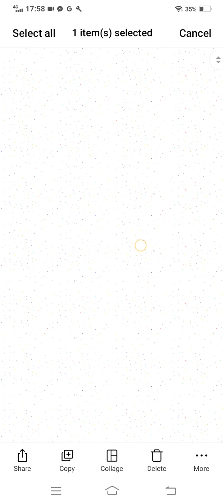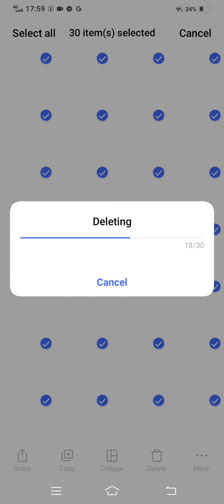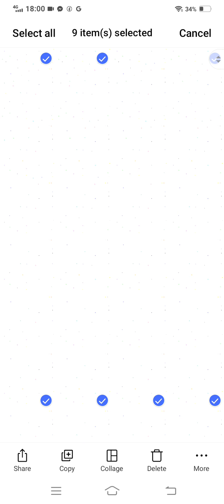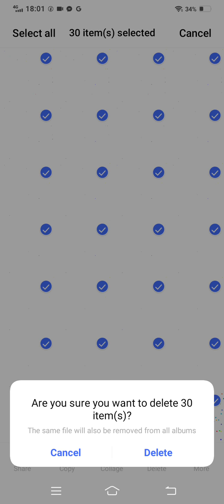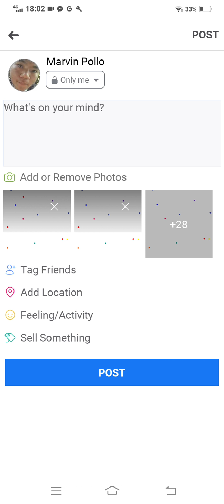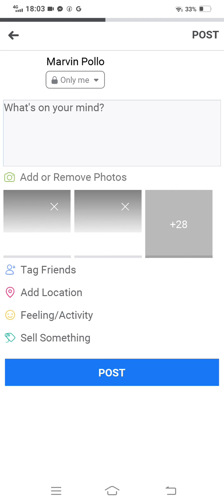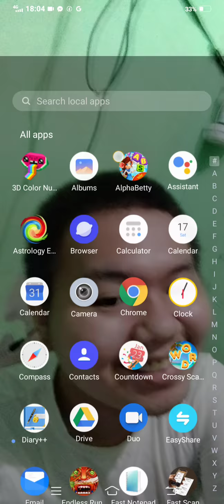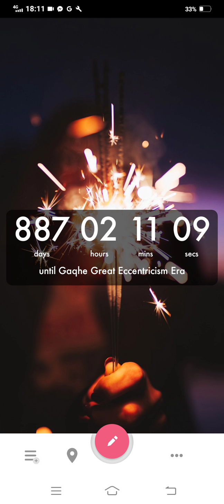Marvin Rey — Vlog 214